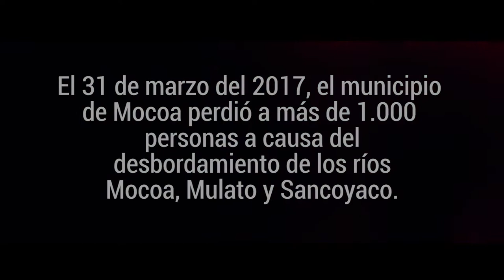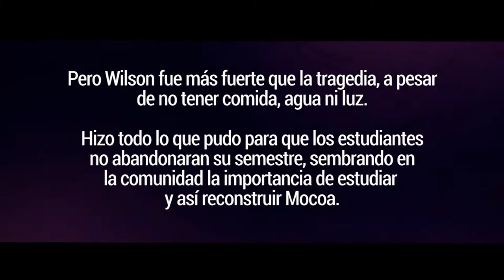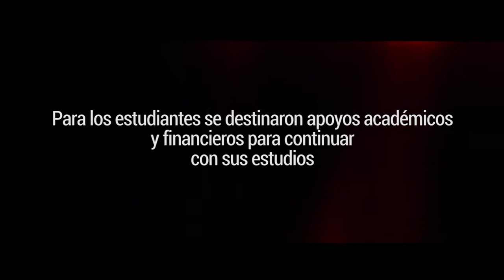Reconstruyendo vidas en Mocoa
La tragedia de Mocoa nos demostró que nuestro apoyo era vital para reconstruir las vidas de miles de personas que confían en el estudio para cumplir sus metas.